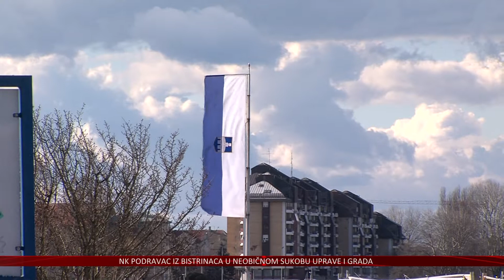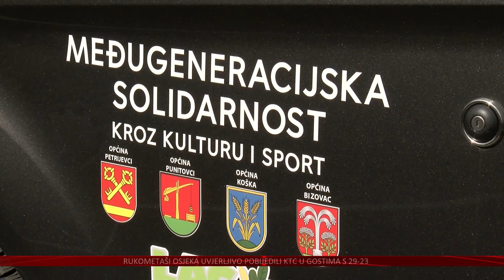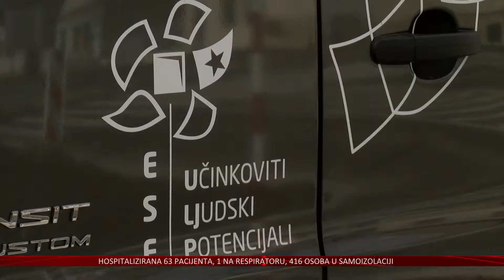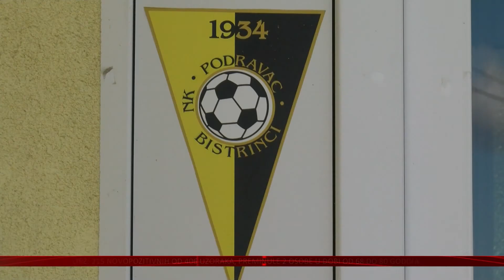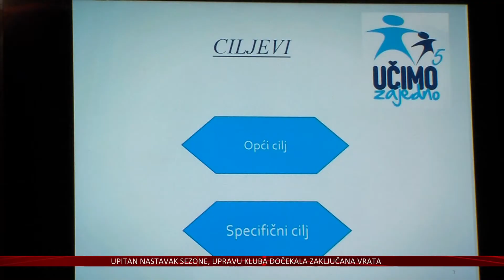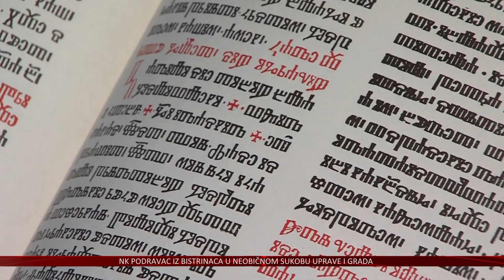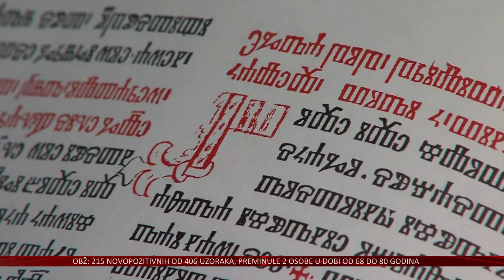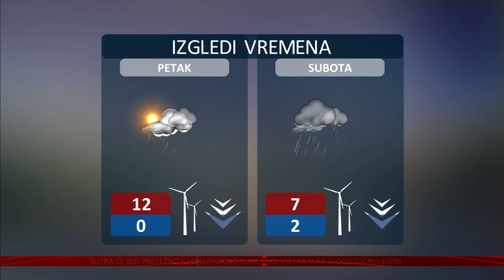23.02.2022. Vijesti Televizije Slavonije i Baranje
OBNAVLJA SE HODNA POVRŠINA NA OSJEČKOM PJEŠAČKOM MOSTU
RADOVI ĆE TRAJATI DO LJETA KADA ĆE BITI OTVOREN ZA PJEŠAKE I BICIKLISTE

PRIJATELJSTVOM I SURADNJOM DO JEDINSTVENE HRVATSKE
POTPISAN SPORAZUM IZMEĐU OMIŠA I VUKOVARA

UZ POMOĆ FONDOVA EU OSIGURANI POMOĆNICI U NASTAVI U OBŽ
OD OVE ŠKOLSKE GODINE POMOĆNICIMA POVEĆANA I SATNICA